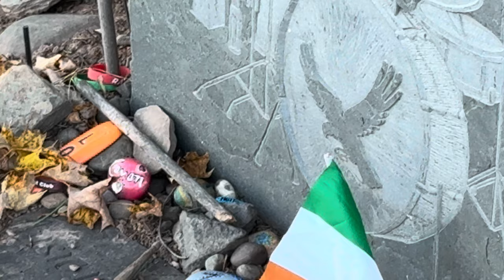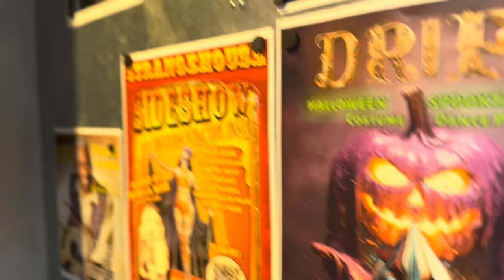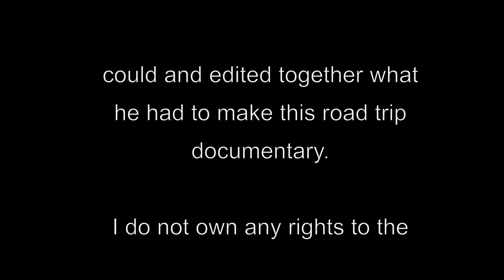Big Pink and Brandon's New Guitar - A Short Road Trip Documentary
Brandon Stallard of Cryin' Out Loud planned a two-day trip in October of 2023 to pick up his custom shop Martin guitar. On the way, we had a lot of laughs and some amazing pizza. We stopped at the legendary Big Pink and the grave sites of Levon Helm and Rick Danko in nearby Woodstock, NY. Ultimately, we arrived at the Martin Guitar factory in Nazareth, PA, where Brandon was presented with his beautiful new guitar.